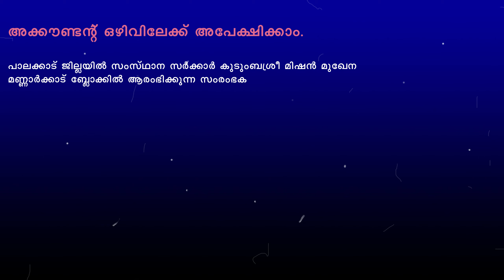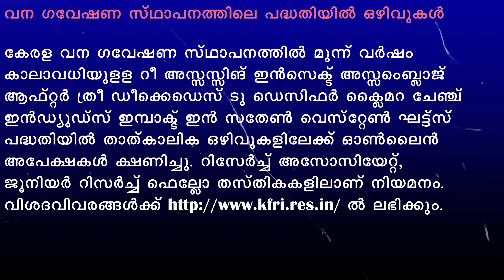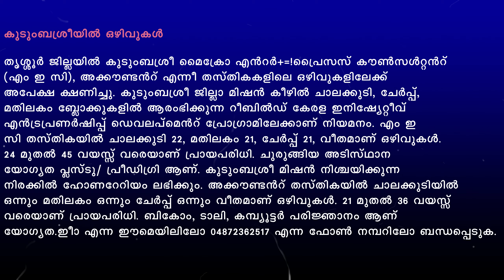PSC പരീക്ഷ ഇല്ലാതെ ജോലി || Latest Kerala Govt Jobs 2020 || MinfoBees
Hi viewers,
Thanks for supporting & I am expecting the same support through out.
Uploading some job opportunities without PSC exam.
Please watch and apply before the end of date.
All the best to the job seekers.
With regards,
Team MinfoBees